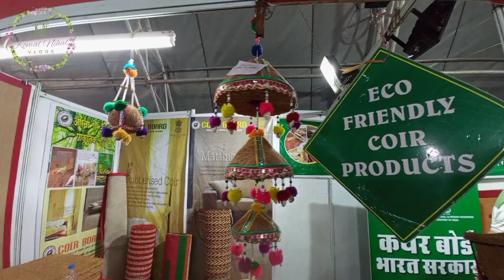himachal utsav 2022 solan